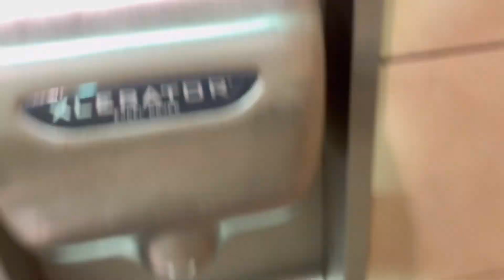1,965. Jack in the Box Unisex Restrooms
San Diego, CA (South Bay Terraces)

Restroom 1: 0:00
-1 2000’s AS Madera

Restroom 2: 0:29
-1 Sloan Waterfree
-1 2000’s AS Madera